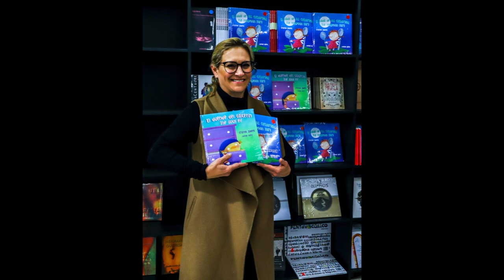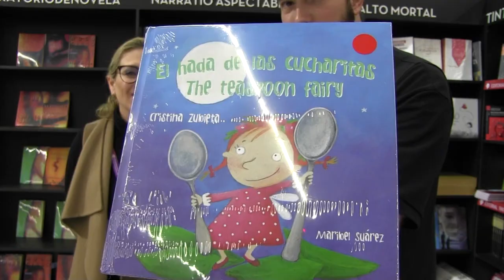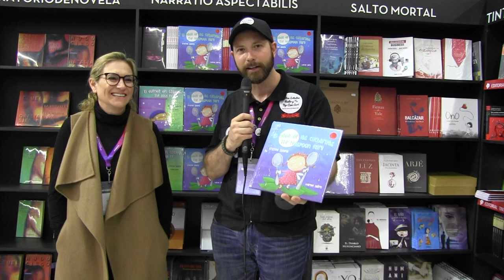ENTREVISTA CON CRISTINA ZUBIETA ESCRITORA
Tuvimos el gran placer de estar con la gran escritora Cristina Zubieta quien nos trae su nuevo cuento de rimas para niños en versión bilingüe "El Hada de las Cucharitas" que nos cuenta que se inspira que como mamá se da cuenta como desaparecen y aparecen cucharitas en su cocina y que bueno esto siempre ha sucedido en varias generaciones y que lo convierte en un hermoso cuento que nos dice:

"A una hada traviesa le gusta entrar en las cocinas buscando cucharitas, porque sabe que en ellas se guardan dulces sonidos"

-Cristina Zubieta

No se pierdan la gran entrevista que tuvimos con ella en el marco de la Fil 2019 Feria Internacional del Libro de Guadalajara 2019 en la cuál presento su nuevo libro y de la cual tuvo una gran presentación del mismo que dio en este encuentro literario entre niños, jóvenes y adultos, porque nos cuenta la escritora que no solo es un libro para niños, sino, que los adultos también al leer este hermoso cuento a sus hijos experimentaran esa magia que yacía dentro de nosotros cuando éramos niños y que con estas hermosas rimas recordaremos esa magia que olvidamos al crecer y convertirnos en adultos.

Aquí en exclusiva para todos ustedes "El Hada de las Cucharitas" de la escritora Cristina Zubieta.